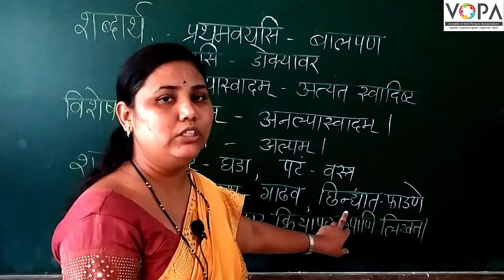१०वी | संस्कृत | पाठ क्र. ३ | सूक्तिसुधा। | V5 | V-School